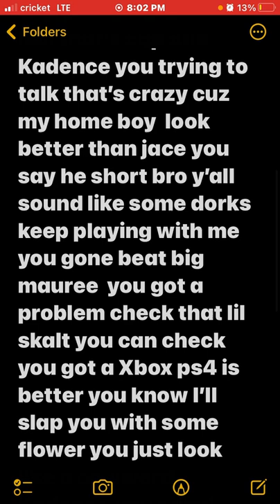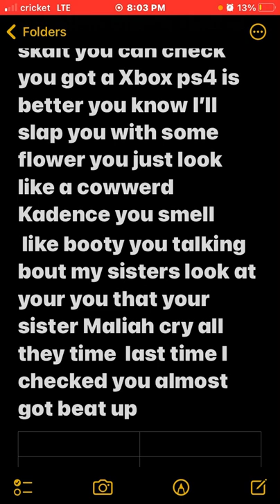Mauree crazy story